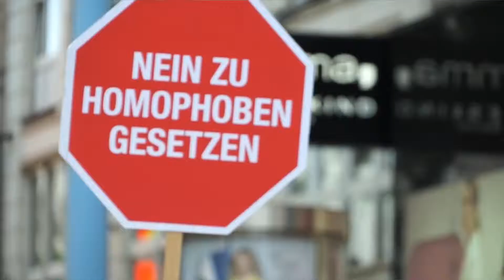Flashmob To Russia With Love Austria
Flashmob der Tanzgruppe "Les Schuh Schuh" für "To Russia With Love Austria". Herzlichen Dank an alle Mitwirkenden und an das MakeUp Studio Karin van Vliet!!!